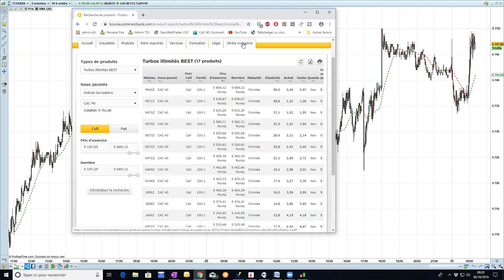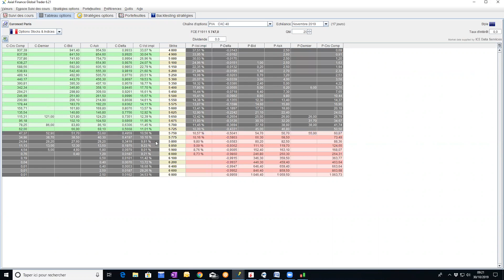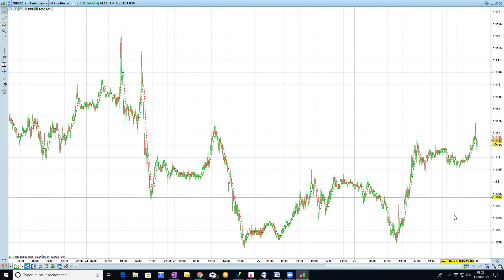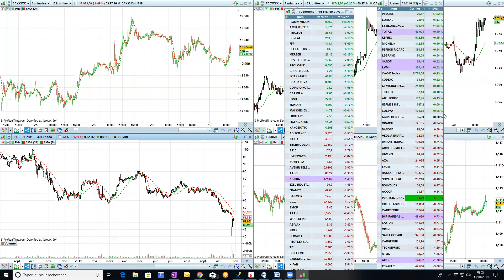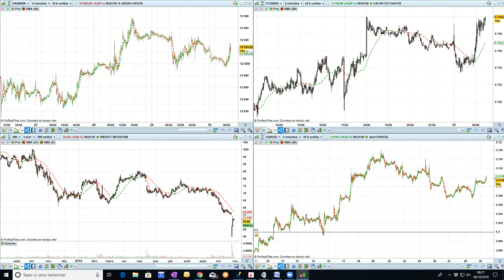Point Bourse du 30 octobre 2019